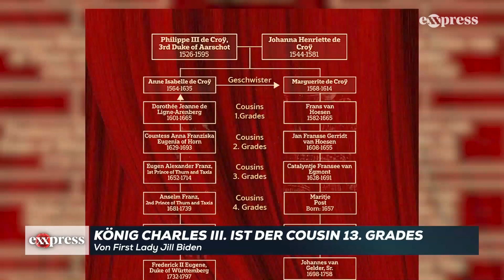eXXpress Society (Sendung vom 5.5.2023)